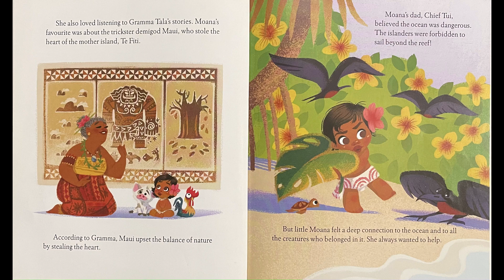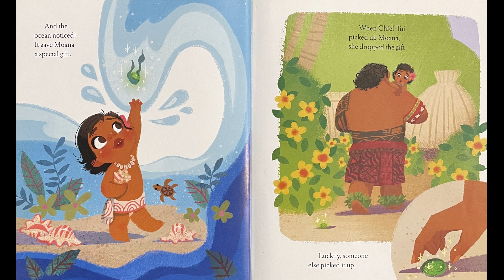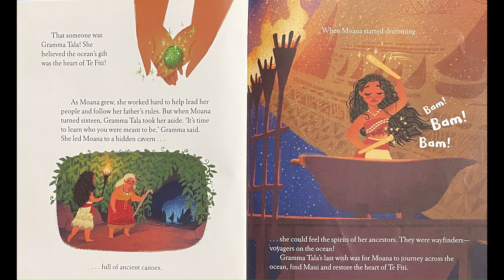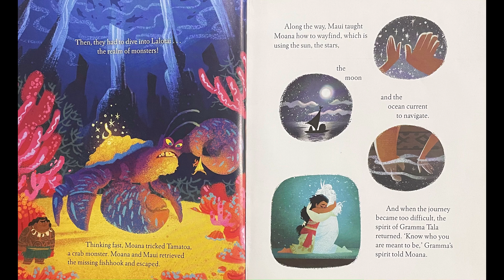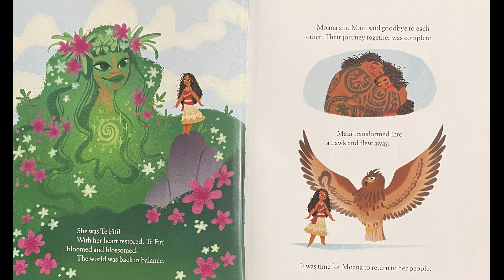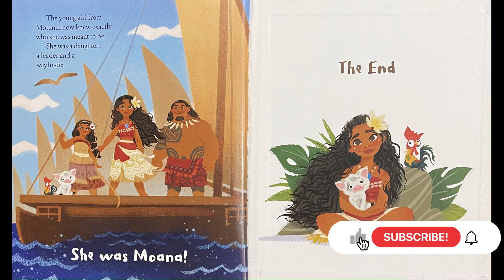Moana (Disney Movie Classic) - Daily Read Aloud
Moana from the Disney Movie Classic Series.